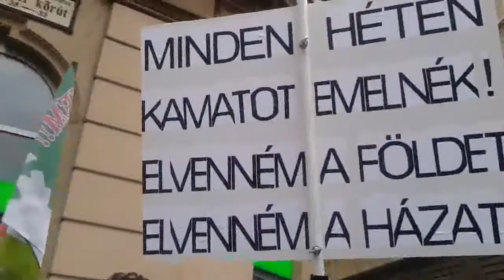4/11 2015.01.16 Bankár dzsembori a körúton